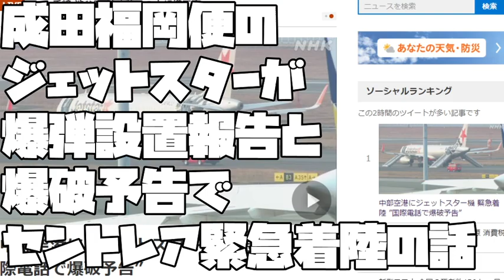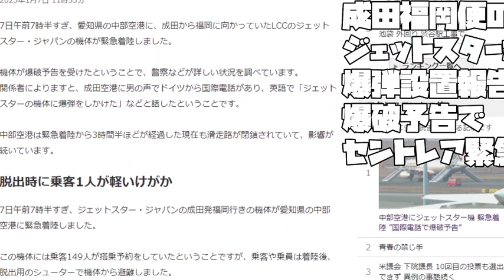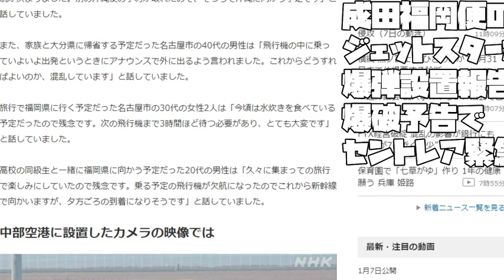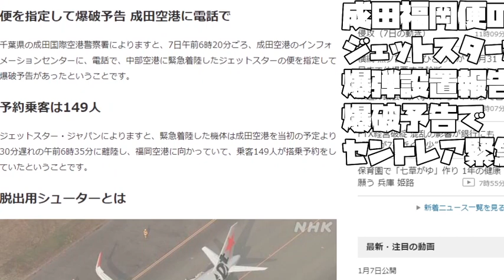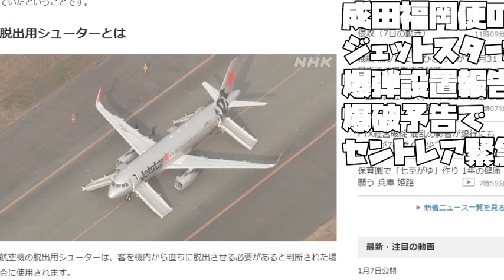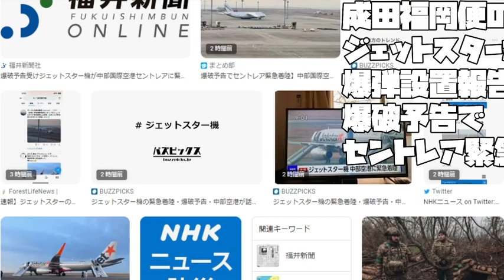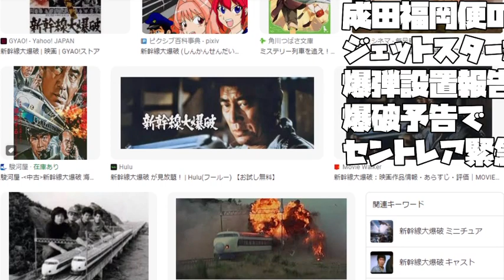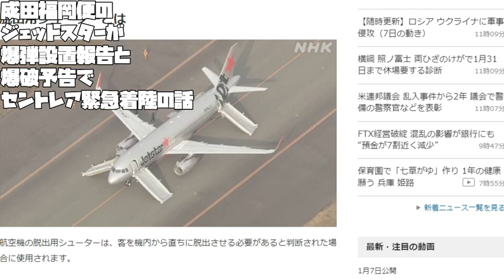【あたおかやしま】2023.01.07-06：05発-GK501-成田福岡便のジェットスターが爆弾設置報告と爆破予告でセントレア緊急着陸の話【 a1441】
なんかドイツからの英語での電話で
１００ｋｇの爆弾を貨物室に設置したってお電話で
06：05発の06：20のお電話なので
飛行機が浮いてから教えてくれたらしくて
もうちょっと早いお電話を頼みますよってところですかね
お金などの要求も聞かないので
愉快犯なのでしょうか？

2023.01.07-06:05 Departure-GK501-Jetstar on Narita Fukuoka Flight Reported Bomb Installation and Explosion Notice of Centrair Emergency Landing

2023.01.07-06:05 福冈成田成田GK501捷星航班起飞 新特丽亚紧急迫降报告装弹爆炸通知

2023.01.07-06:05 Отправление-GK501-Jetstar на рейсе Нарита Фукуока сообщило об установке бомбы и сообщении о взрыве аварийной посадки Centrair